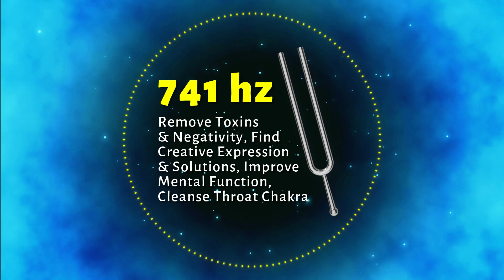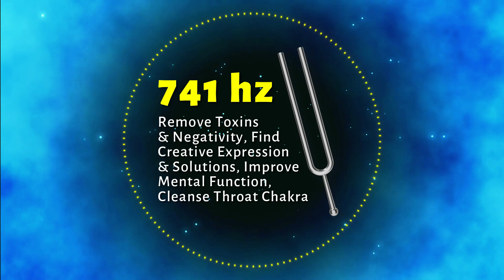741 Hz Tuning Fork to Remove Toxins and Negativity by Clearing Throat Chakra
🌠 Love tuning forks?
🌠 Prefer downloads?

This 741 hz tuning fork can help you remove toxins and negativity by clearing your throat chakra. 741 hz is a Solfeggio frequency also known to help you find creative expression and solutions, improve mental functions (like alertness, memory, clarity and creativity), and cleanse your throat chakra.

Tuning forks are powerful sound healing tools for delivering healing frequencies. Listening to this 741 hz pure tone for just 15 minutes a couple times each week is said to help unlock physical and mental health benefits by promoting frequency following response. This creates a profound state of relaxation, which supports healing.

As you listen to the gentle vibrations, allow yourself to let go of any stress or worries drift away. Find a comfortable position, close your eyes, and focus on your breath as the 741 hz tuning fork sound guides you into a state of deep relaxation and meditation. Use this sacred space to purify your mind and body as you allow the sound to release negativity and toxins.

As I played this tuning fork, I infused it with Reiki energy and loving intentions to support your greatest and highest good.

Kara